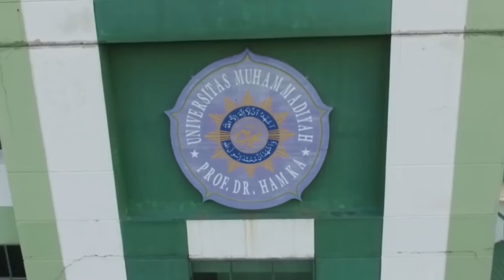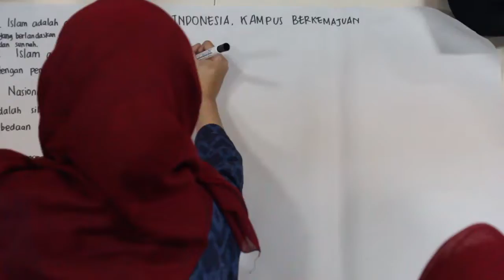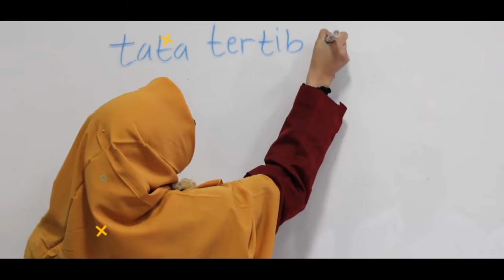ODDI UHAMKA 2018 GELOMBANG 1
UKM MPF i-FoToGRAFI mempersembahkan

Production team:
Photographer: Dimas Naulfal Fathin, Fahrullah, Lukman Hakim
Videographer: Muhammad Agiel Yulianto & Diyyas Sepdiyan
Graphic: Diyyas Sepdiyan
Editor: Aldi Kurnia Saputra & Diyyas Sepdiyan

UKM MPF IFoToGRAFI UHAMKA
Sekretariat, Graha Mahasiswa UHAMKA
FKIP UHAMKA, Jl. Tanah Merdeka  No.20, RT.11/RW.2, Rambutan, Ps. Rebo, Kota Jakarta Timur, Daerah Khusus Ibukota Jakarta 13830